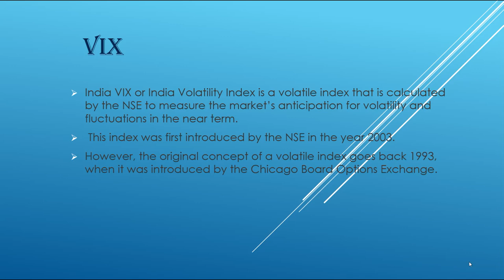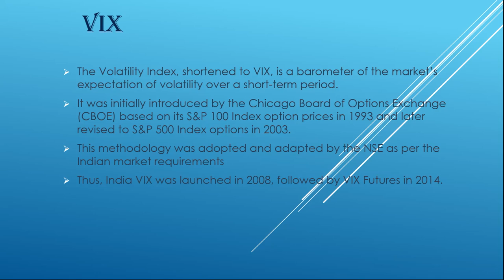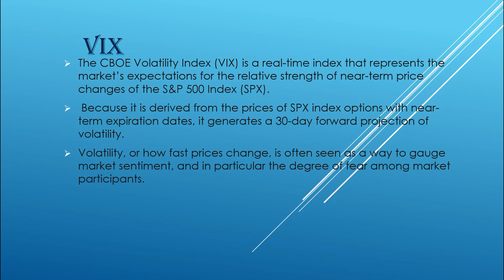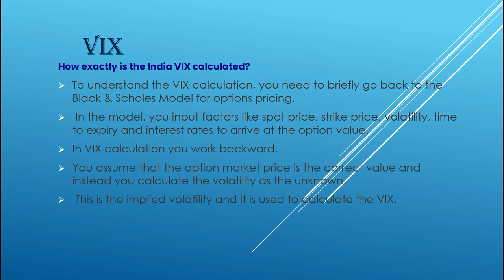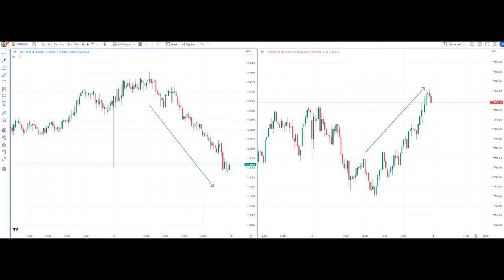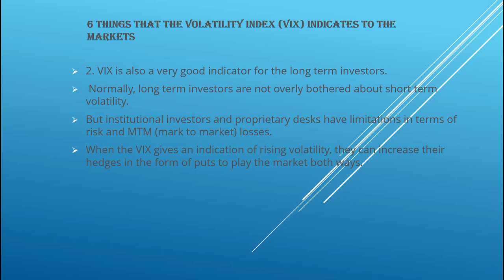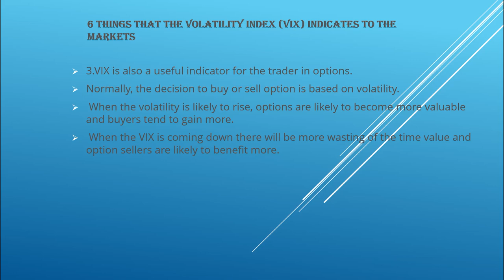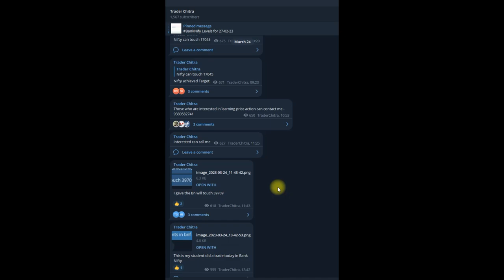The Volatility Index (VIX) Explained